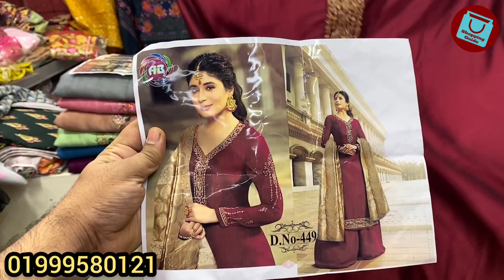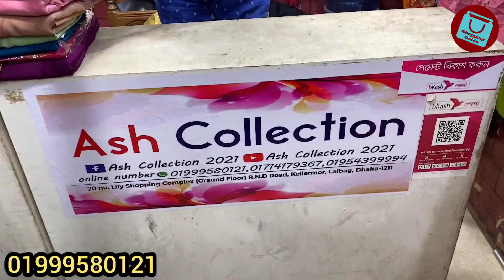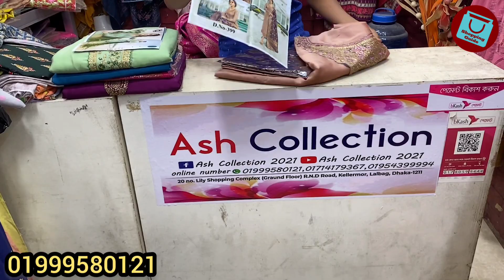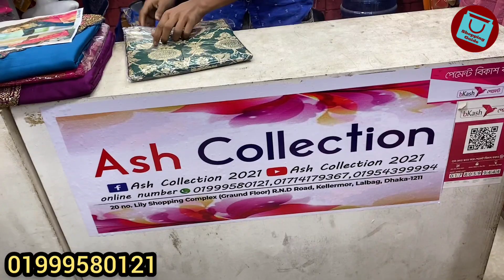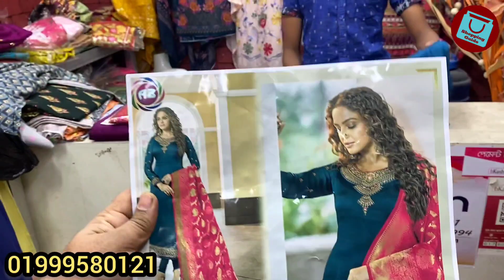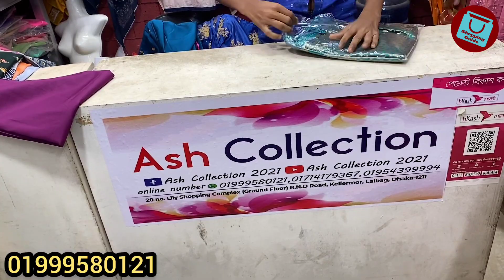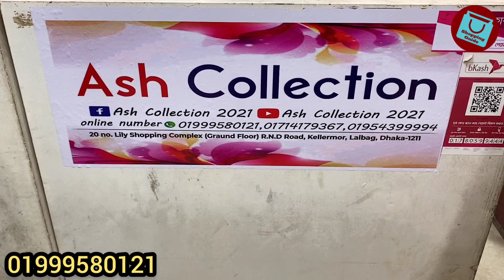কাতান ওড়নার ইন্ডিয়ান ক্যাটালগ পার্টি থ্রিপিস কালেকশন || Indian party three piece collection